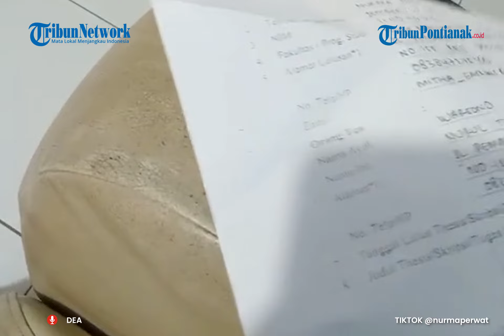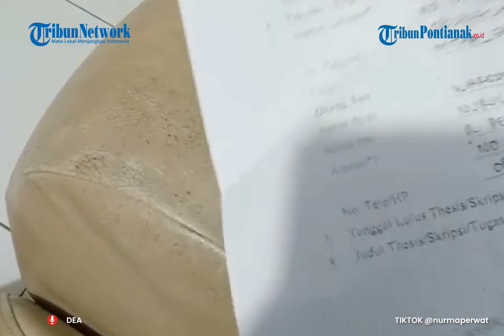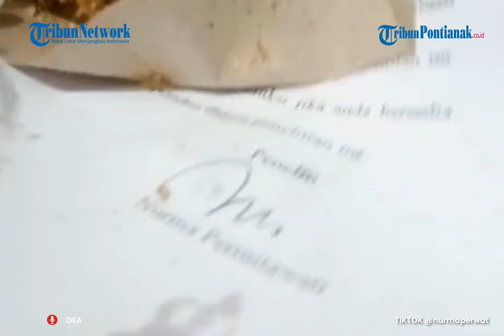Nurma Kaget Beli Nasi Ketan Ketemu Berkas Kuliahnya Digunakan Sebagai Pembungkus oleh Penjual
Saat dikonfirmasi kepada pemilik akun, Nurma Permitawati (29) menceritakan kejadian lucu ini. Ia membeli makanan untuk sarapan sang suami sebelum berangkat bekerja. Tidak ada yang aneh pada rutinitas pagi itu, Nurma membeli ketan gula jawa di warung langganannya yang dekat dengan rumah seharga Rp 5 ribu. Biasanya penjual itu membungkus ketan gula jawa itu menggunakan daun pisang.

Namun, karena pada saat itu bungkusnya kertas bekas, Nurma pun iseng membacanya. Tak disangka, di bagian bawah kertas bekas itu tertulis nama Nurma beserta tanda-tangannya. Nurma pun kaget dan merasa heran, ia lantas menyempatkan diri untuk merekam momen itu.

Nurma pun mengonfirmasi kejadian itu kepada sang ibu, dan benar saja kertas itu dijual ibunya. Rupanya, kertas itu benar berkas-berkas kuliah Nurma dulu di salah satu universitas swasta di Jember, Fakultas Kesehatan tahun 2015.
tribun video